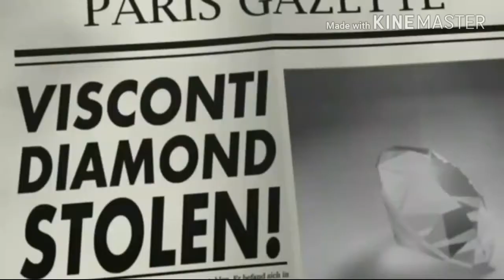Babushka Dance mix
Katun mix